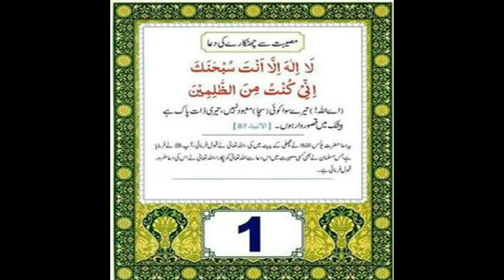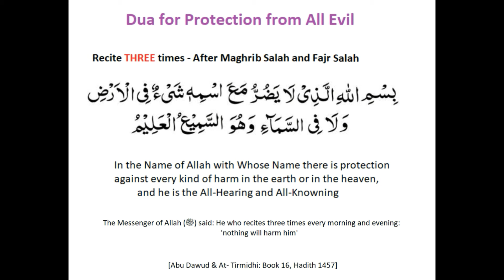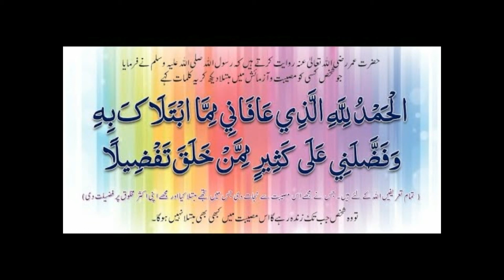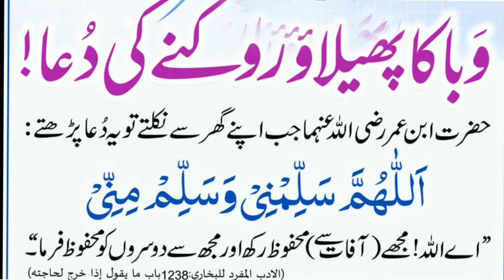Maujodah Waba Se Hifazat Ki Dua | Maujodah Waba or Hum | Waba Se Bachne Ke Liye Kia Karein?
Dosto, jitna ho sake, please share kijie.. Aap bhi Video Banaiye aur post kijie.

coronavirus se bachne ki dua
coronavirus ki dua
corona se bachne ki dua
coronavirus dua
dua for coronavirus easy
coronavirus se dua
dua for coronavirus
corona virus se bachne ki dua
coronavirus se bachne ka wazifa
coronavirus se bachne ka tarika
corona ki dua
dua coronavirus
corona dua
corona virus ki dua
coronavirus se bachne ke liye dua
corona ki dua kya hai
dua for coronaviruses
karona ki dua
corona se bachne ka wazifa
corona se bachne ki aayat
dua corona
corona se bachne ki duaen
coronavirus ke liye dua
dua coronavirus ki dua
corona ka wazifa
coronavirus ka dua

Waba Se Hifazat ka Wazifa
majooda waba se Hifazat ka wazifa
Waba Main Aap S.A.W ka Amal
Dua for waba
hifazat ki dua
coronavirus ki dua
coronavirus dua
coronavirus se dua
dua for coronavirus
corona ki dua
dua coronavirus
corona dua
dua for coronaviruses
karona ki dua
dua corona
corona ka wazifa
coronavirus ka dua

WABA Se Bachne Ki Dua